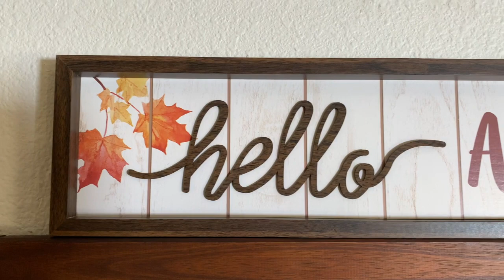estacion de cafe en la cocina : IDEAS PARA DECORAR TU ESTACION DE CAFE OTOÑO 2020🍁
IDEAS PARA DECORAR TU ESTACION DE CAFE OTOÑO 2020🍁

Espero sea de su agrado estos videos que comparto con mucho cariño, y puedan agarrar algunas ideas les mando un abrazo a todos mil gracias por acompañarme.